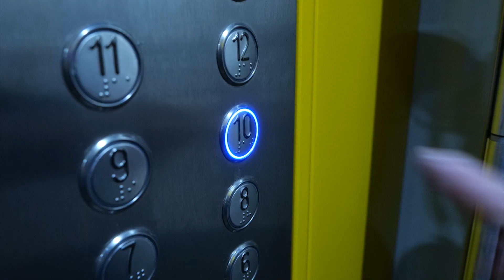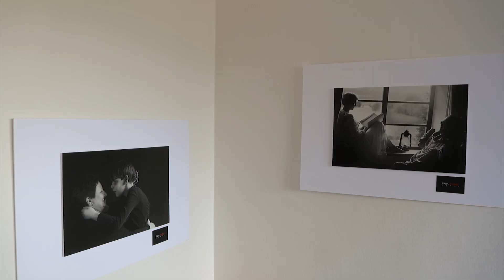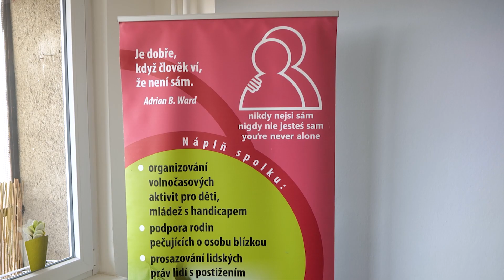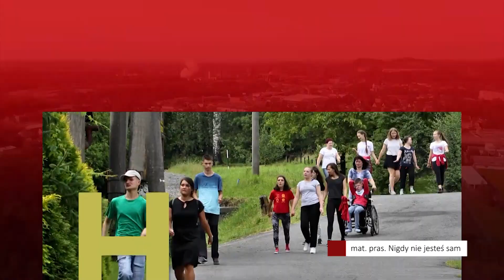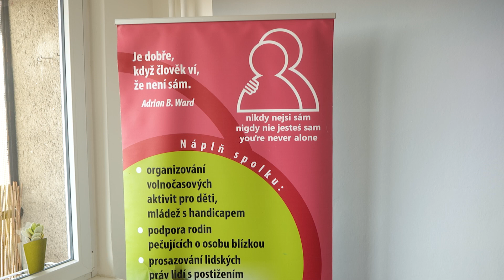Głos Brandysa - odc. 53. - Renata Czader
O tym, że "Nigdy nie jesteś sam" staramy się przekonać widzów w spotkaniu z Renatą Czader, prezeską stowarzyszenia dla rodzin osób niepełnosprawnych pod tą samą nazwą.